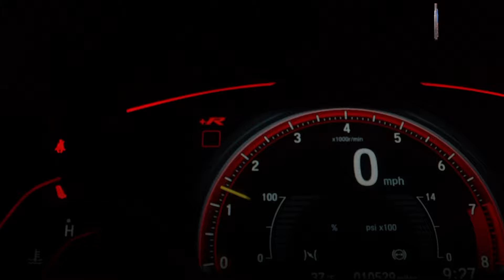قصة سيارة صاروخ القذافي المذهلة التي اخترعها العقيد الليبي بنفسه ليقدمها كهدية للشعب الليبى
الوكالة نيوز هي وجهتك المثالية لاستكشاف عوالم مختلفة من التاريخ والسياسة والحقائق المثيرة، تتميز هذه القناة بتنوع مواضيعها وعمق المعلومات التي تقدمها، حيث يمكنك الاستمتاع بمجموعة متنوعة من الأفلام الوثائقية التي تلقي الضوء على الأحداث التاريخية الهامة، والشخصيات البارزة في تاريخ مصر والعرب، والقضايا السياسية الراهنة والماضية.

من خلال هذه القناة، ستكتشف قصصًا ملهمة ووقائع مذهلة من تاريخ مصر والعرب، بما في ذلك الجهود الوطنية والمعارك البارزة، وحياة الزعماء المختلفة مثل جمال عبد الناصر، ومحمد أنور السادات، ومعمر القذافي، والملك فيصل، وصدام حسين، والمزيد. بالإضافة إلى ذلك، تقدم القناة تحليلات موضوعية وشيقة حول الأحداث السياسية الراهنة، وتسليط الضوء على الشخصيات السياسية المعاصرة مثل الرئيس السيسي ومحمد بن سلمان وفلاديمير بوتين وغيرهم.

تتميز القناة أيضًا بتقديم تحقيقات صحفية موسعة تكشف الحقائق والأسرار وراء الأحداث التاريخية والسياسية المختلفة. كما تتضمن محتوى مثيرًا يسلط الضوء على تحديات العصر الحديث مثل العلاقات الدولية والصراعات الإقليمية.